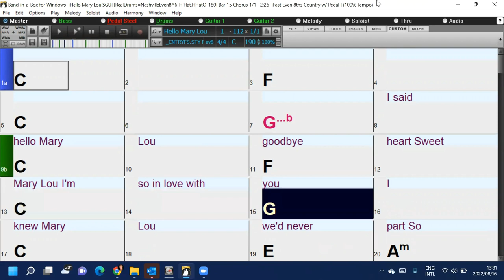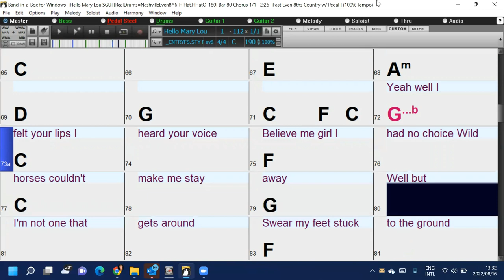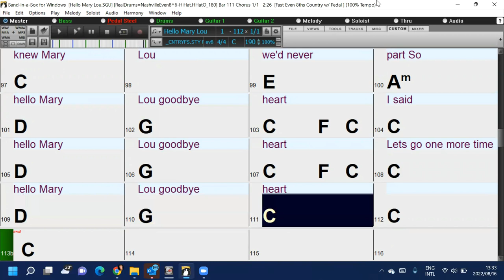Hello Mary Lou (in the style of Brownsville Station) Band-in-a-Box backing track with chords& lyrics